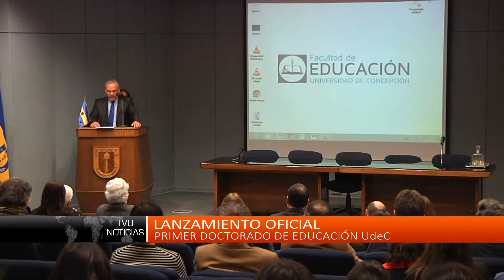UdeC lanzó su primer Doctorado en Educación